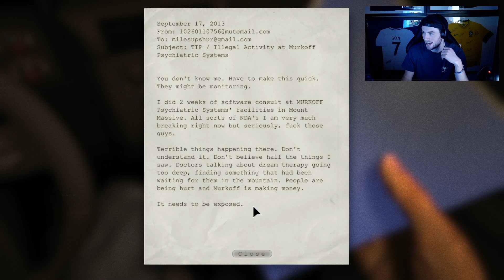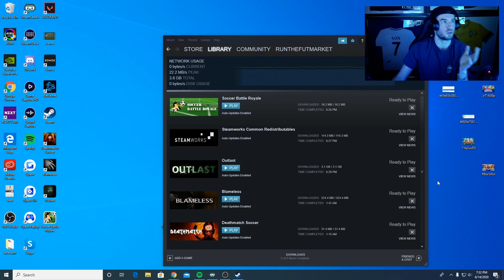PLAYING OUTLAST FOR THE FIRST TIME!!